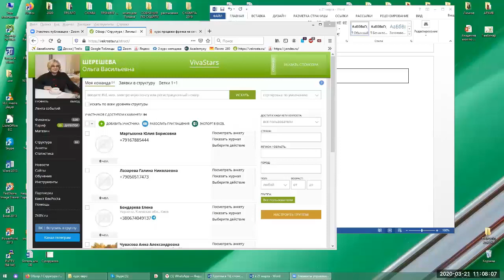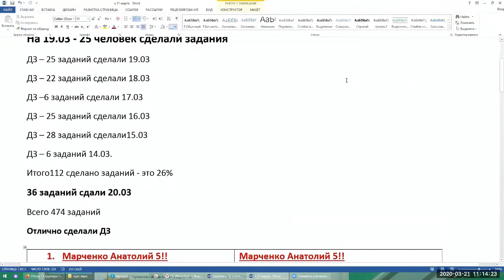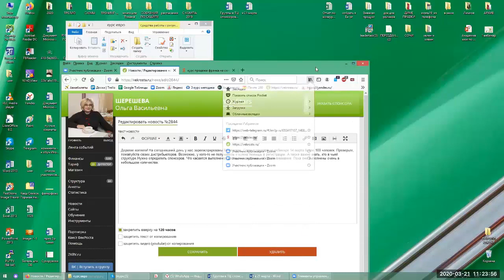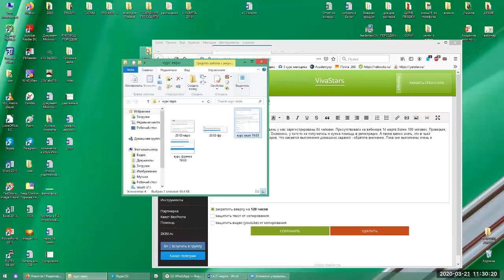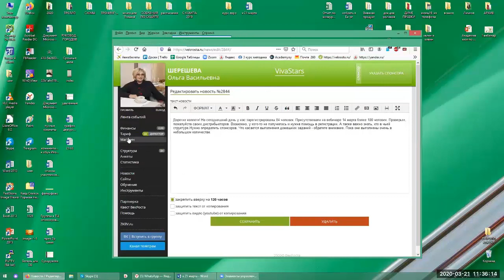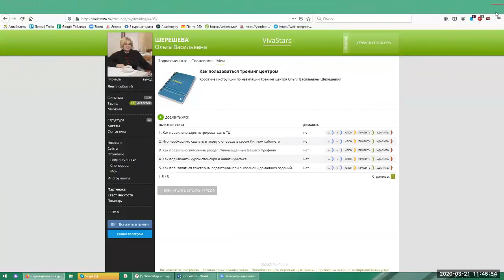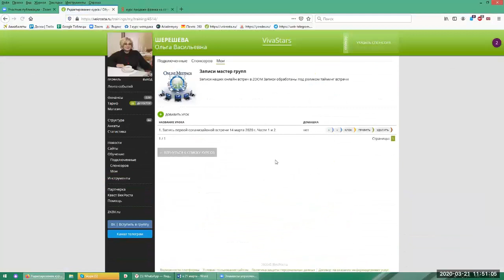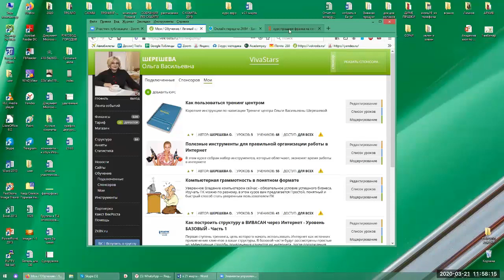Мастер группы Вивасан 2 Части 2